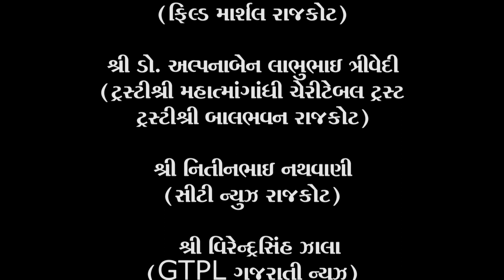Nortu 2- Kankan Sanshta Rajkot